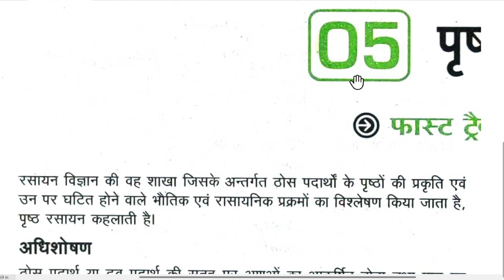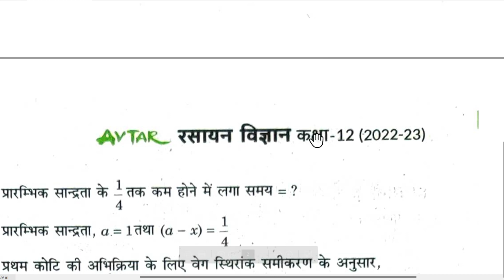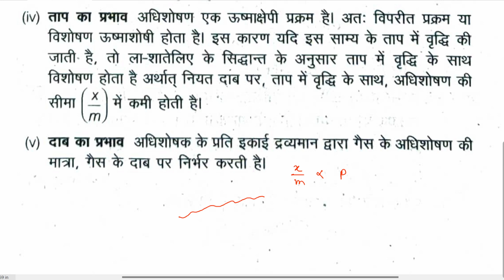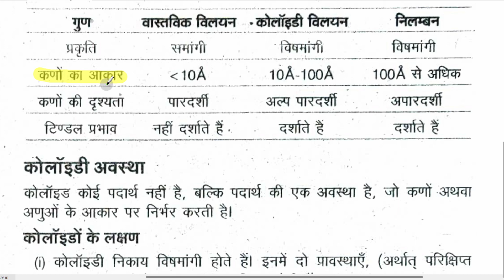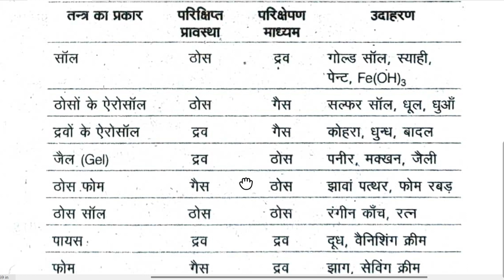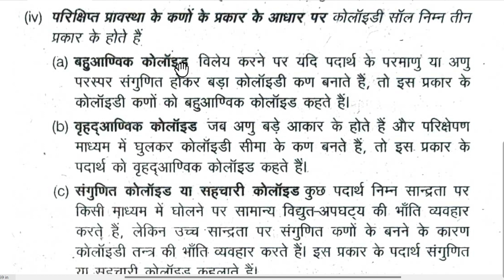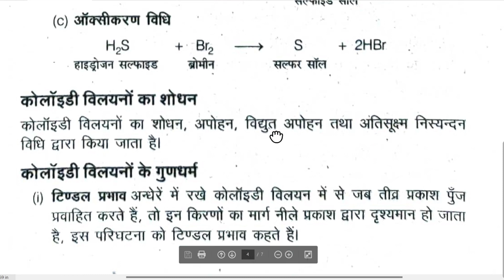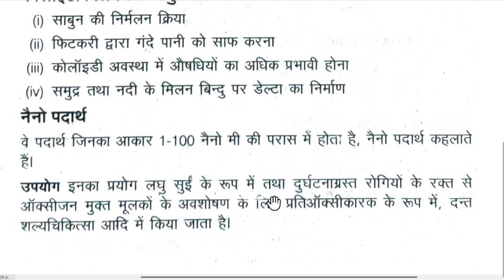class 12 revision video 10 | unit 5 surface chemistry revision | imp ques of surface chemistry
हैल्लो बच्चों !

1. surfacechemistryrevision part 1
2. surface chemistry revision class 12
3. surface chemistry revision for up board
4. class 12 chemistry revision for board